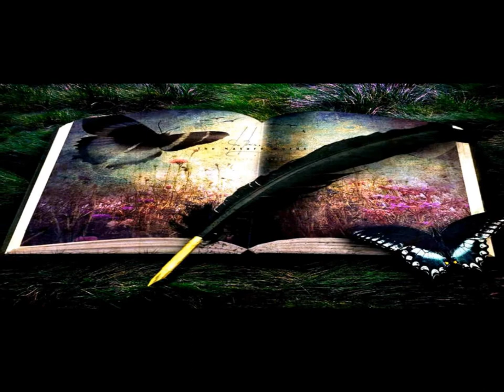ALEJANDRO TOUS Y RUTH NUÑEZ QUEDATE CONMIGO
algunas de las fotos creo que son de alguna chica de algun foro de alejandro o ruth ahora msimo no lo se ...si alguna no le gustara que saliera que me lo diga y anularia el video. gracias